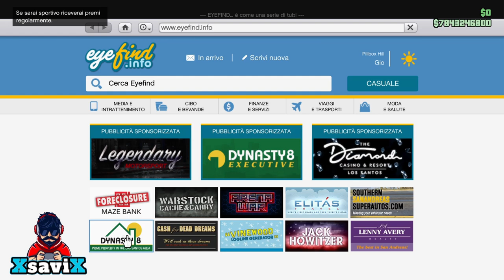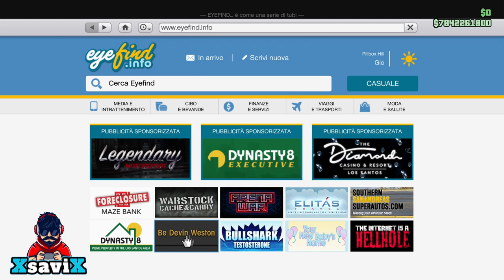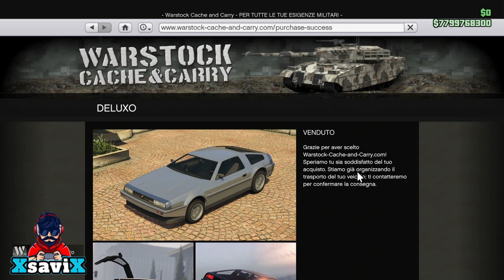Gta5*💥New💥Semi Money Freeze💥Facile💥No Regista💥XsaviX*💥XboX one ,ps4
💥🏆Contest🏆 3k✨ XsaviXLiveTv✨Account in palio xbox e ps5